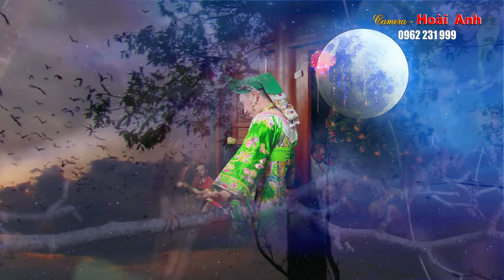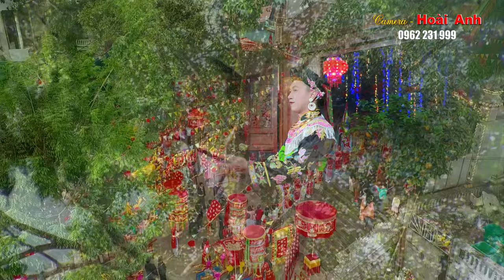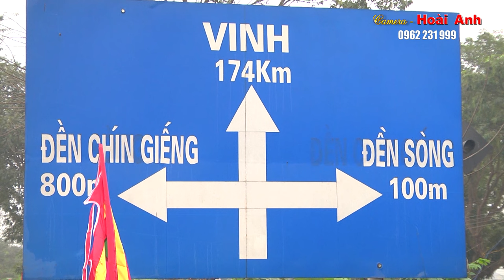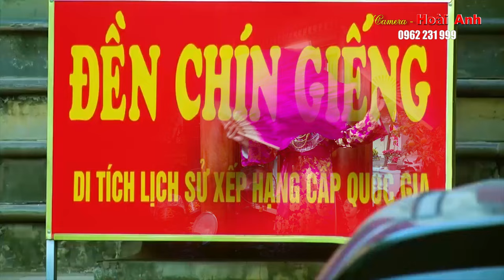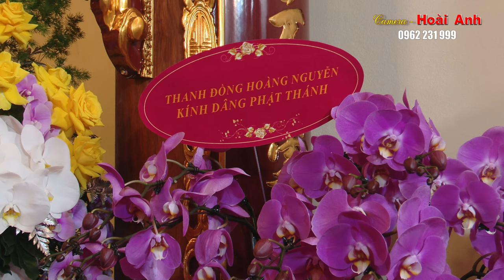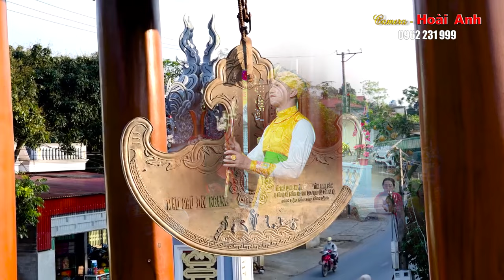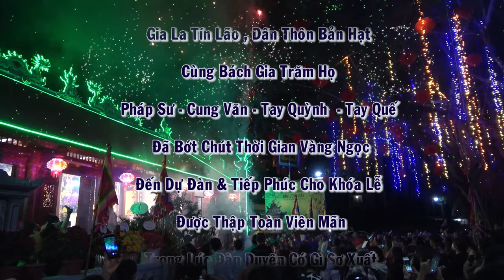Thanh Đồng Tùng Anh Vũ Loan Giá Tại Đền Lương Quán Yên Sơn Tuyên Quang